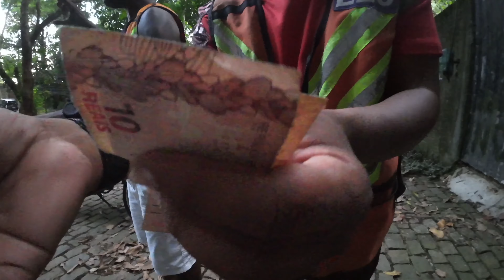Mototaxis in the Brazilian Favela try scamming us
On our way to explore the abandoned Gavea Hotel, we head to Brazil's largest favela, Rocinha, in order to grab some mototaxis to take us further into the jungle where the abandoned ruins remain.

Maybe it's the language barrier but my impression was we were about to get ripped off when settling the bill towards the end of the video. What do you think?